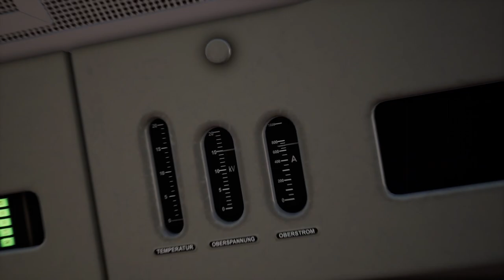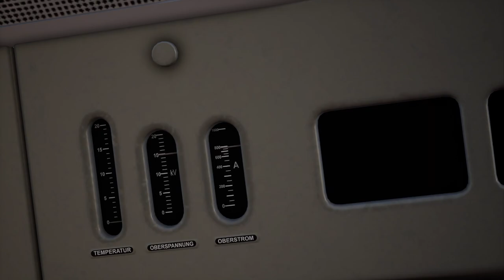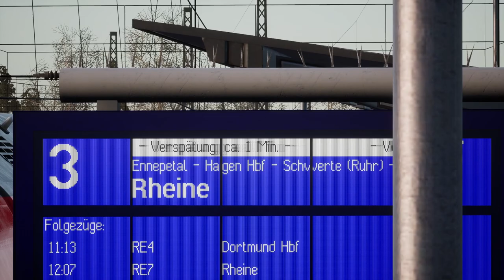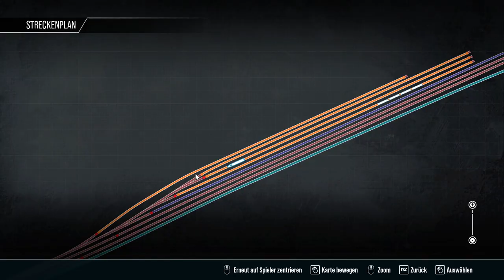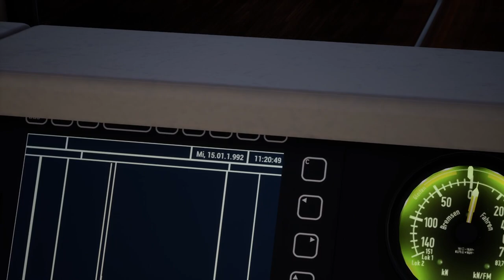Mit manueller Steuerung | BR 143 Repaint | Rhein-Ruhr-Osten TSW 3 - TRAIN SIM WORLD 3 #70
Mit der 143 fahren wir den RE 7  nach Rheine!

Strecke: Rhein-Ruhr Osten (DTG)

Transparenz:
1. Stellt mir DTG DLCs zu Verfügung?

2. Werde ich dafür bezahlt, Werbung zu machen?

3. Bin ich gezwungen, Werbung zu machen?

4. Ist meine Meinung über DLCs noch objektiv?

2ZK4fUqv8CJFukjSVQJ2iIMXmKPW4w/edit